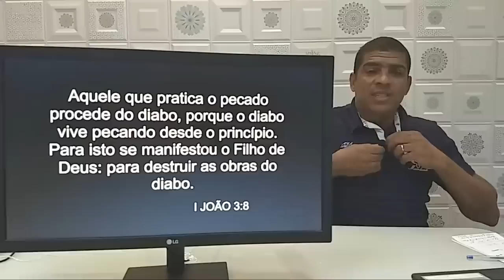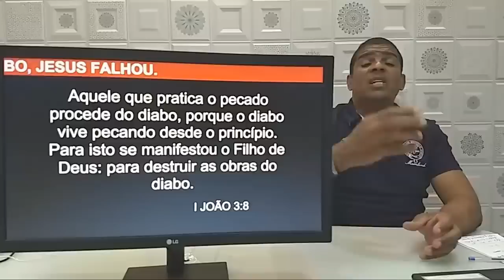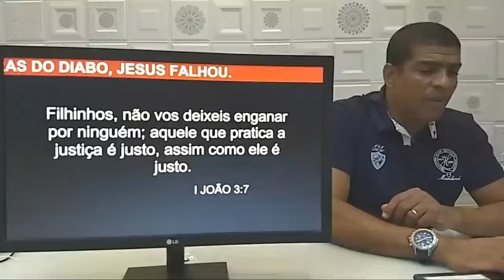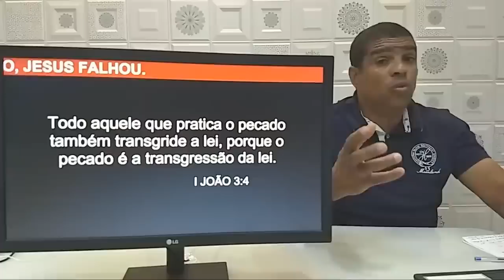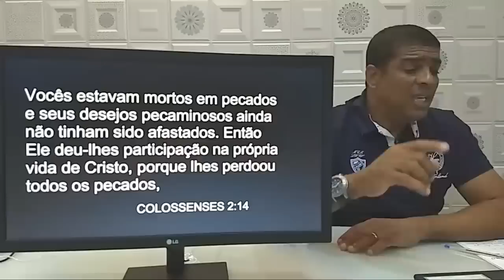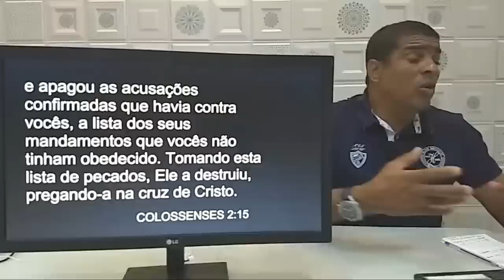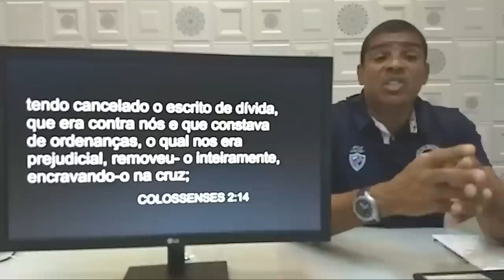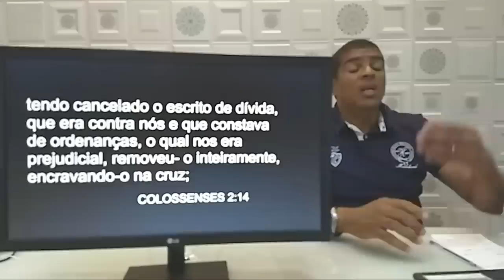Se Há Obras do Diabo, a Obra de Cristo está Anulada.